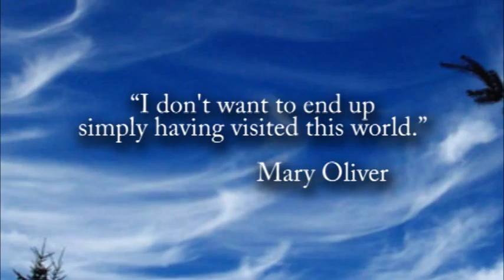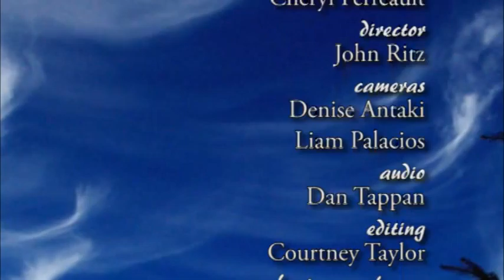Wake Up... of February 2015: G.S. Picard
G.S. Picard shares her original music.